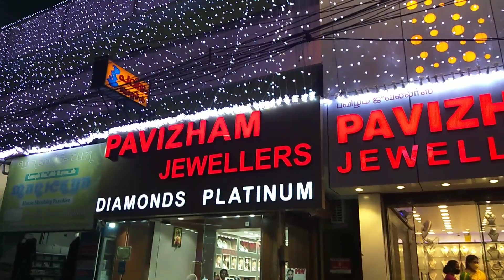Latest Gold Earring Collections| PAVIZHAM JEWELLERS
Latest Gold Jewellery Collections

PAVIZHAM JEWELLERS
CROSS CUT ROAD,
GANDHIPURAM,
COIMBATORE.

Thank u😍😍